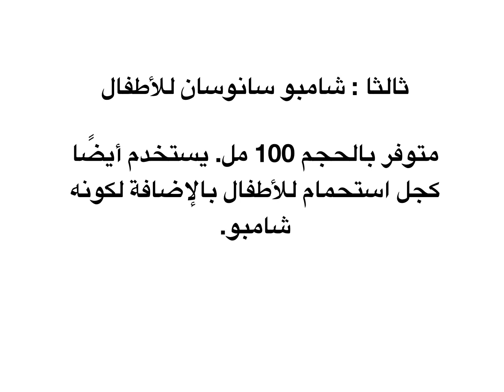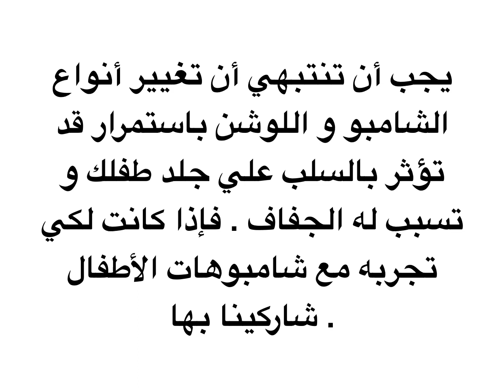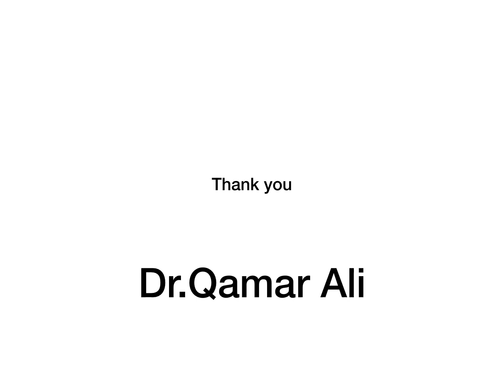أفضل مستحضرات العناية بالشعر و البشرة ﻷطفالك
بعد الولادة وخاصة إذا كانت المرة الأولي لكِ تبدأين البحث عن أفضل المنتجات لبشرة طفلك الرضيع ، حيث تأتي أدوات استحمام الطفل و العناية به علي رأس قائمة الأولويات التي يجب أن تراعيها عند شراء مستلزمات الأطفال .. ولا يوجد أهم من سلامة بشرة و شعر طفلك ، أليس كذلك

أفضل شامبوهات اﻷطفال لرضيعكأولا : شامبو جونسون

معظم الأمهات تثق في شامبو جونسون لذا يعتبر من أكثر شامبوهات الأطفال استخدامًا ، يأتي شامبو جونسون بروائح مختلفة علي رأسها اللافندر و سعره حسب الحجم و النوع فهل ستقومين بشراؤه بمفرده أم مع البلسم ؟

ثانيا : شامبو نوستلا للأطفال

متوفر في الأسواق بالحجم 2700 مل . يمكن استخدامه للأطفال اﻷكبر قليلاً من حديثي الولادة .

ثالثا : شامبو سانوسان للأطفال

متوفر بالحجم 100 مل. يستخدم أيضًا كجل استحمام للأطفال باﻹضافة لكونه شامبو.

اما اللوشن الخاص بالطفل  :

يأتي علي رأس القائمة لوشن جونسون و الذي يعتبر أكثر مبيعا في  السوق المصري .

اما لوشن سانوسان فيأتي في المرتبة الثانية بعد جونسون  .

المناديل المبللة (الوايب) و كريم الحفاضات

أولا : المنديل المبللة من بامبرز التي استطاعت أن تخطف الأضواء من جونسون ، وذلك بسبب ثقة معظم الأمهات في منتجات بامبرز .

ثانيا : جونسون يأتي في المرتبة الثانية كمناديل منظفة للأطفال أثناء تغير الحفاضات .

ثالثا : كريم الحفاضات من سانوسان يعتبر المفضل لدي معظم الأمهات برغم من أرتفاع سعره نسبيا  مقارنة بجونسون و بيبي دور

يجب أن تنتبهي أن تغيير أنواع الشامبو و اللوشن باستمرار قد تؤثر بالسلب علي جلد طفلك و تسبب له الجفاف . فإذا كانت لكي تجربه مع شامبوهات الأطفال شاركينا بها .